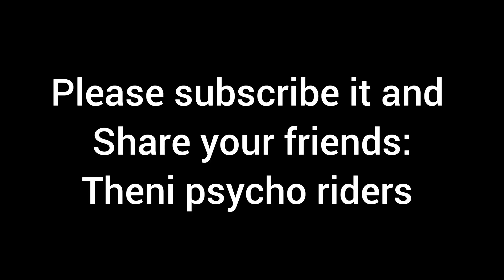manjalar Dam Vlog😊😇/ with my Machan's😍🥰/ to join the Motovlog❣️🏍/